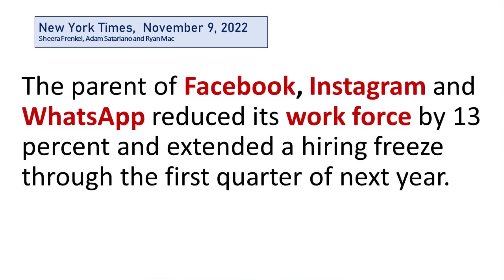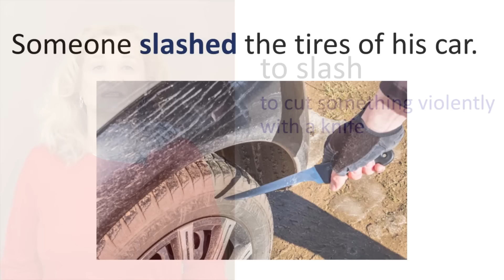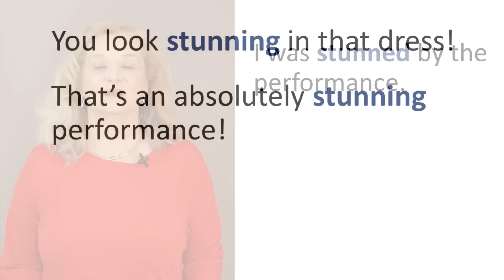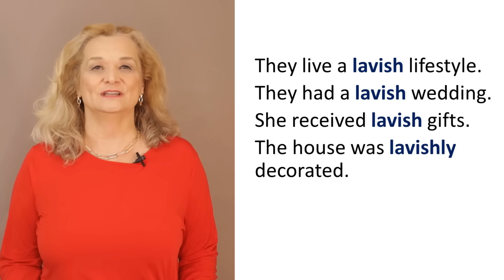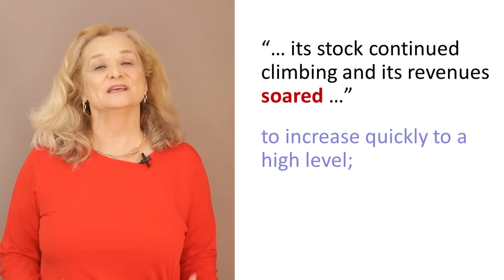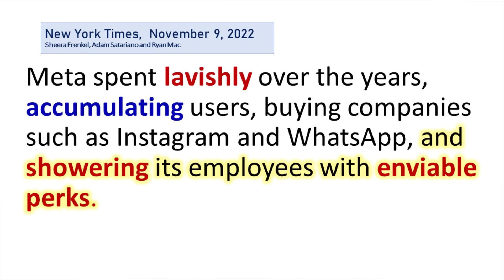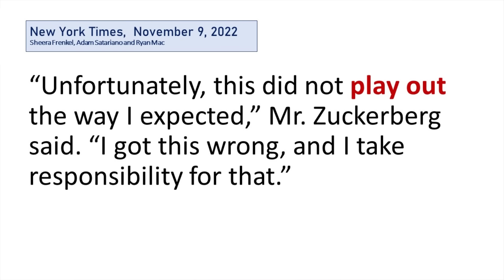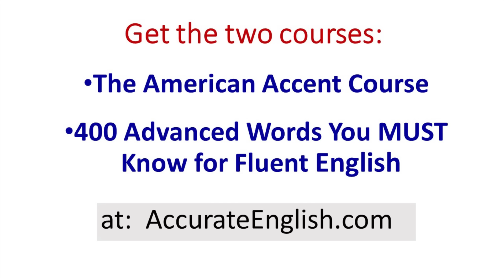Advanced Vocabulary Practice - newspaper article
Advanced Vocabulary Practice -from a newspaper article

Save 200 dollars when you get the Super Bundle of all the Accurate English courses:

Get "The 400 Advanced Words You Must Know for Fluent English" online course